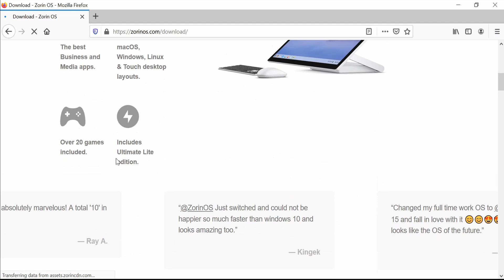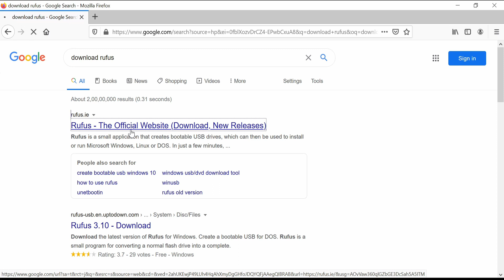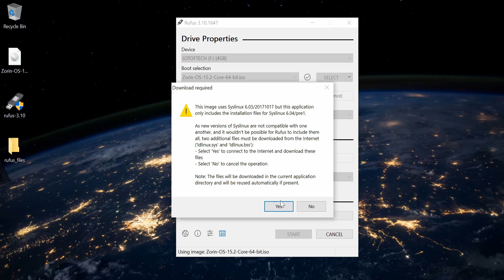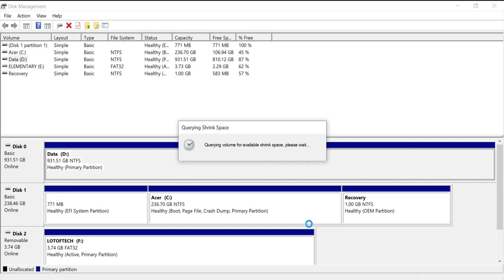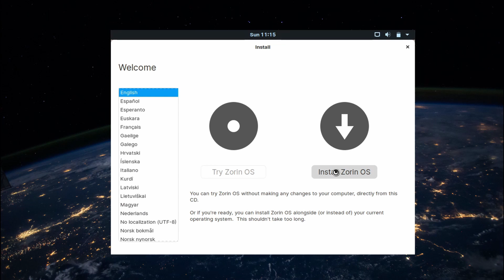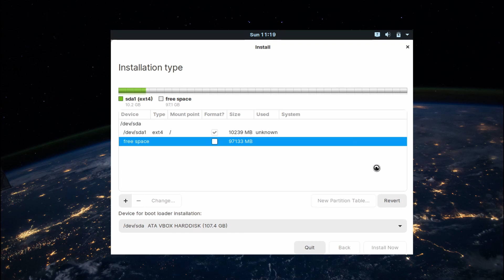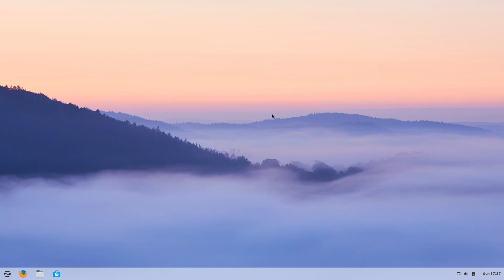How to install Zorin OS alongside Windows (Dual Boot). One of the best Linux distro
Hello Guys,
In this video we see how to install Zorin OS Linux alongside Windows in dual boot. Zorin OS is one of the best and a very lightweight Linux distro with clean look.
Install Zorin OS even on your old computers and bring a new life into them

If you want you can also read detailed article for this process

Downloads

Partitions.
 If you only have 20 GB free
(8 Gb for root (/), 2 GB for Swap, 10 GB for home (/home))

For 40 GB free Space
(10 Gb for root (/), 4 GB for Swap, remaining for home (/home))
Similarly for rest.
 Now, if your system has low RAM memory, then increase swap partition more than 4 GB or else you can allot remaining to home partition.

About : Lotoftech is a YouTube Channel of Lotoftech.com, where you will find technological and Linux related videos.